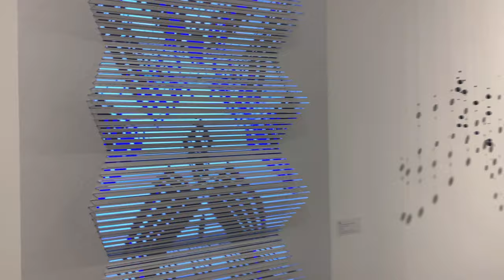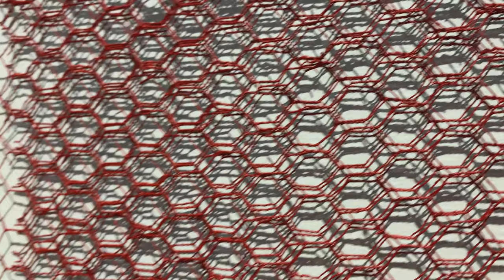Art Miami 2019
Highlights from the 2019 edition of Art Miami during Miami Art Week, featuring works on display from Galerie Forsblom, Skipwiths, Galeria Freites, Smith-Davidson Gallery, Art Scape Lab, Galleria Stefano Forni and more.